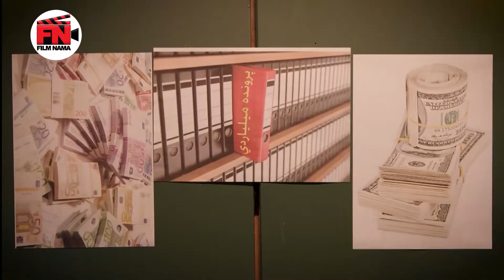Serial Pelak 13 - Part 64 | سریال پلاک 13 - من که چند ساله دارم بهت میگم من مرد عنکبوتی ام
سریال پلاک 13 - سکانس قسمت 64
من که چند ساله دارم بهت میگم من مرد عنکبوتی ام

خلاصه داستان سریال پلاک 13:
سریال پلاک 13 یک طنز اجتماعی است که به مشکلات یک خانواده طبقه متوسط با نگاه طنز پرداخته است.

بازیگران:
علی صادقی، اردلان شجاع کاوه، نگار عابدی، شهره سلطانی، حسین رفیعی، اشکان اشتیاق، مهران ضیغمی

کارگردان: آرش معیریان
تهیه کننده: سلیم ثنایی
نویسنده: امیر ابیلی

Serial Pelak 13 - Part 64 - Best Scene

Synopsis:
This Series is a social satire that deals with the problems of a middle class family with a humorous look.

Release: 2022

Cast:
Ali Sadeghi, Ardalan Shoja Kaveh, Negar Abedi, Shohreh Soltani, Hossein Rafiei, Ashkan Eshtiaq, Mehran Zeighami

Director: Arash Meyarian
Producer: Salim Sanaei
Author: Amir Abili